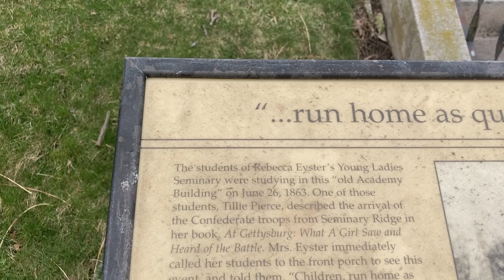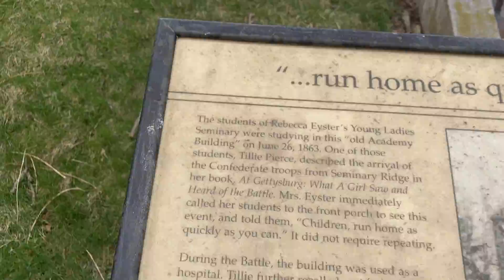4-22 Gettysburg with Mom House on High Street with Civil war damage.